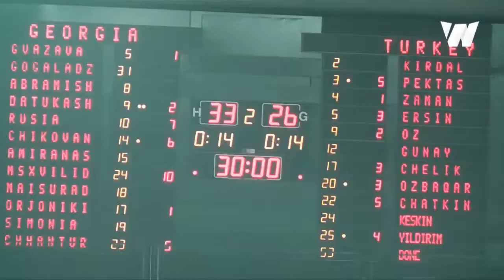Georgia 33 : 26 Turkey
საქართველოს ხელბურთელთა ნაკრებმა თურქეთის ნაკრებს მოუგო.